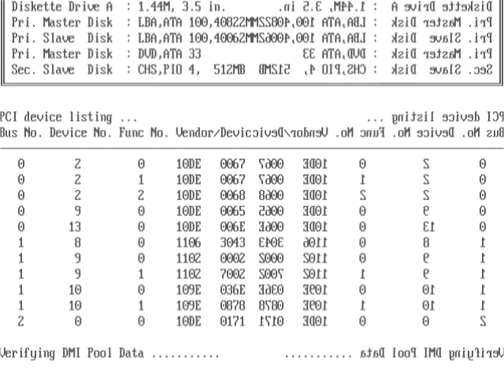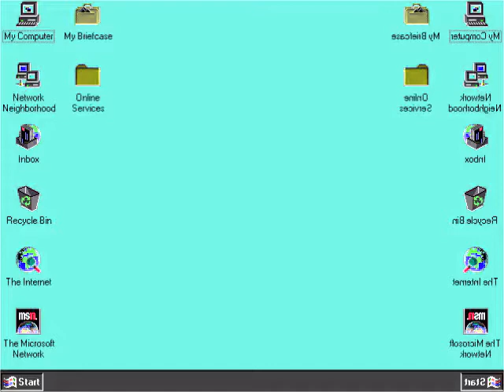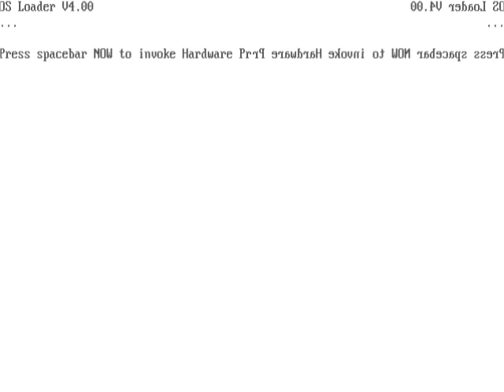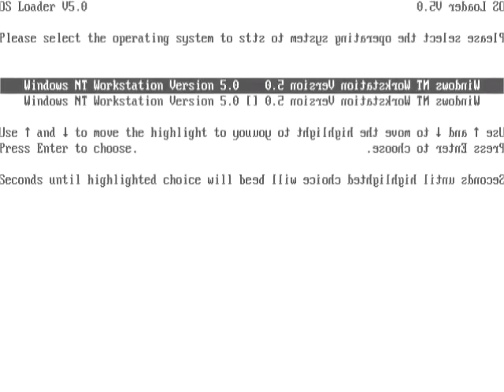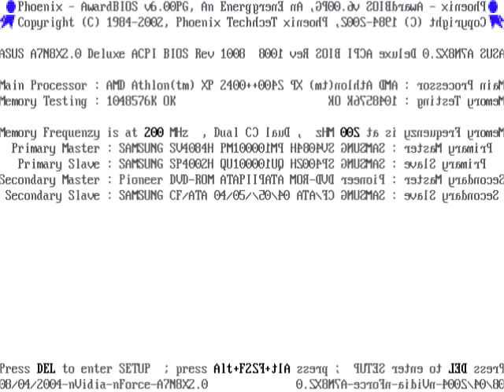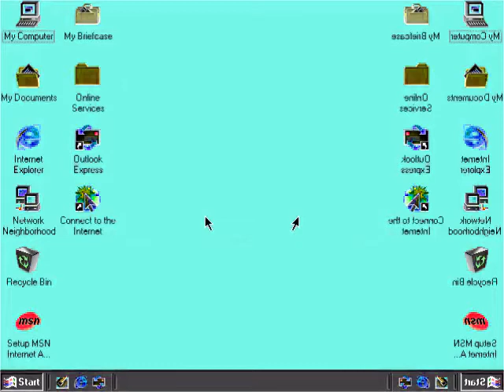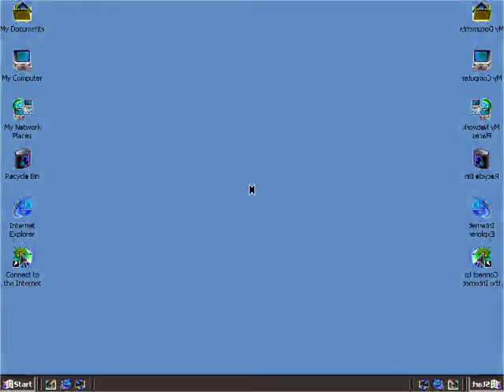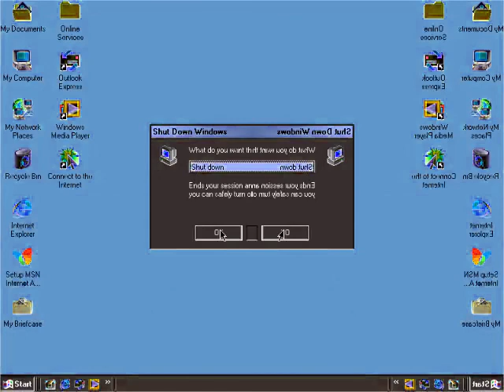Windows Startup and Shutdown in CoNfUsIoN (Kids Edition) Part 1